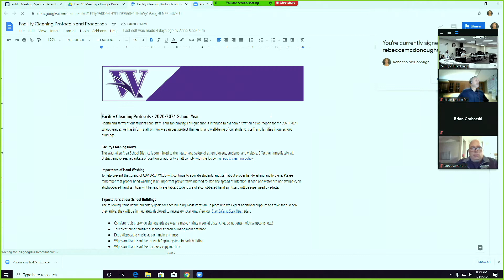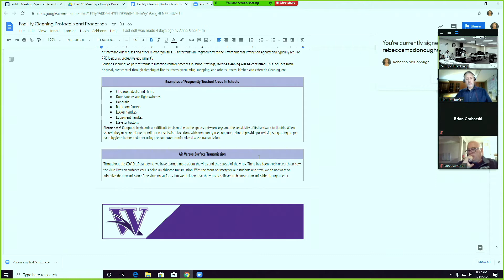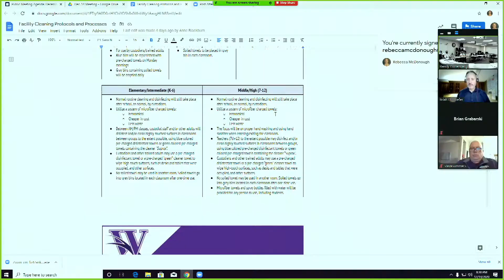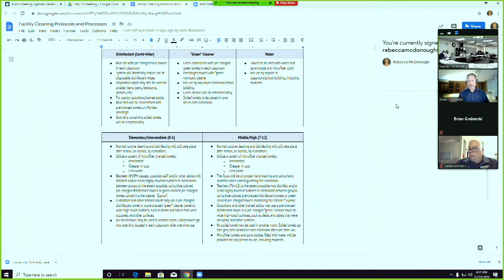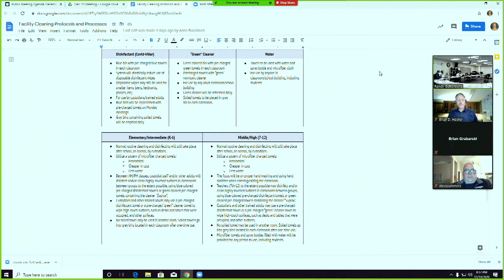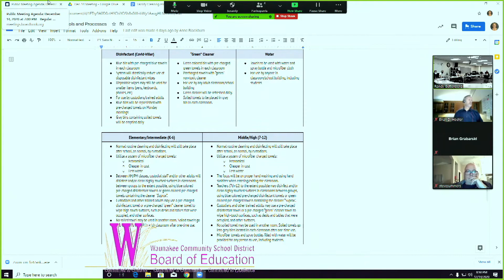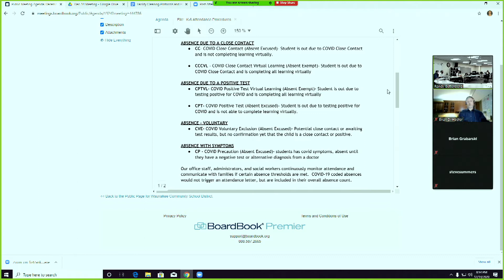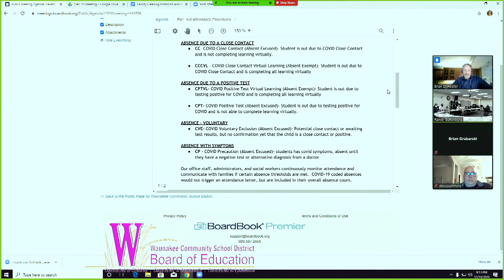WCSD BOE December 14, 2020 Monthly Meeting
WCSD Board of Education December 14, 2020 Monthly Meeting